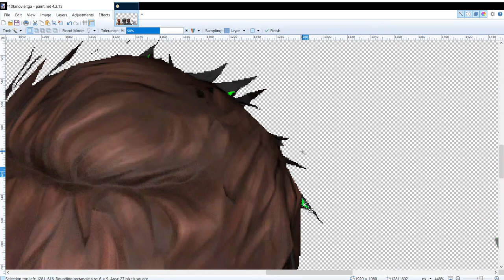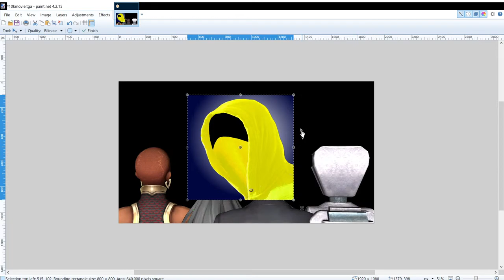Paladins PTS Stream: 3/6/21 Octavia + Gaming Skins!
Password for any customs is 10k

Don’t want to be late or miss future streams?

Snatch that bell to keep up to date!

However the best way to keep up with new content from my channel is in the Discord. We have a special role specifically for those who wish to be notified when a new stream goes live!

Hopefully your day is going good and if not, hopefully tomorrow is better!

Hope today is going well for you and if not, hopefully tomorrow is better.